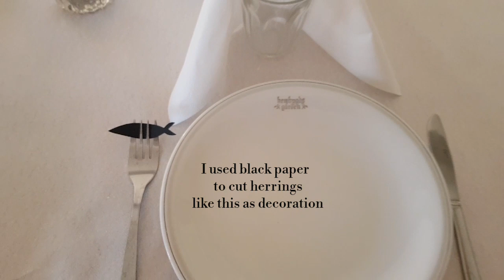Swedish fermented herrings party (Surströmming fest) (瑞典盐腌鲱鱼)